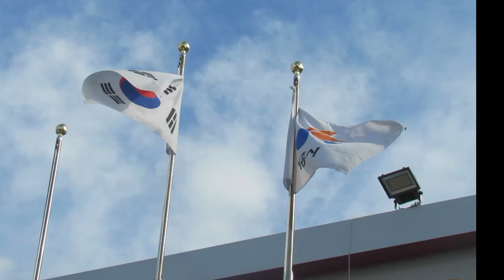BEAUTIFULL SCENERY i love Korea❤❤